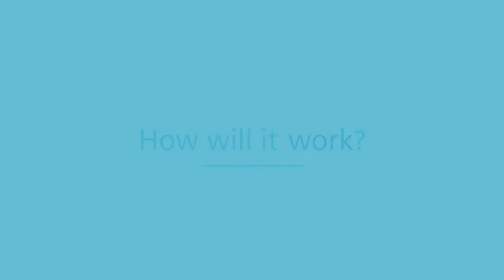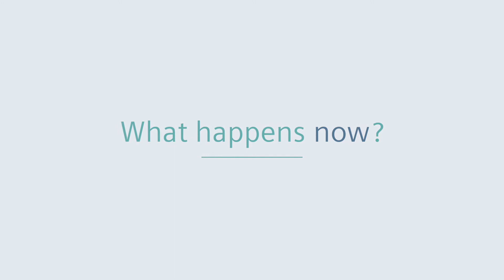Introduction to Siemens Electronic Supplier Integration Program (ESI+)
This video discusses how Siemens are introducing a new project called Electronic Supplier Integration Program (ESI+) to help digitize business transactions being exchanged across their 100,000 trading partners around the world. The video highlights the benefits of ESI+ and why each and every trading partner working with Siemens will be expected to take part in ESI+ moving forwards. OpenText Business Network is providing the key EDI solutions to support ESI+